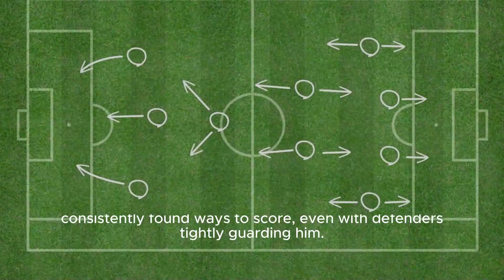Paul George Drops Season-high 38 Pts In Clippers W! | January 16, 2024 - Nba | Paul Georg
Title: Paul George's Spectacular 38-point Game Leads Los Angeles Clippers To Victory Hashtags: paulgeorge clippers nba basketball Description: In This Must-watch Nba Game, Paul George Of The Los Angeles Clippers Put On A Show With A Jaw-dropping Performance. Scoring A Season-high 38 Points, George Led His Team To A Thrilling Victory. Witness His Incredible Shot-making, Clutch Plays, And Mesmerizing Skills On The Court. Discover Why George Is Considered One Of The Top Players In The League. Don't Miss Out On This Exhilarating Game That Had Fans On The Edge Of Their Seats. Description Hashtags: nbahighlights basketballgame paulgeorgehighlights losangelesclippers basketballaction Tags: Los Angeles Clippers, Paul George, Nba Highlights, Basketball Game, Shooting Guard, Dazzling Performance, Game-winning Shots, Sportsmanship, Team Triumph, Los Angeles Sports, Basketball Excitement. Paul George Drops Season-high 38 Pts In Clippers W! | January 16, 2024 - Nba | Paul George Dominates With Season-high 38 Points In Epic Nba Showdown